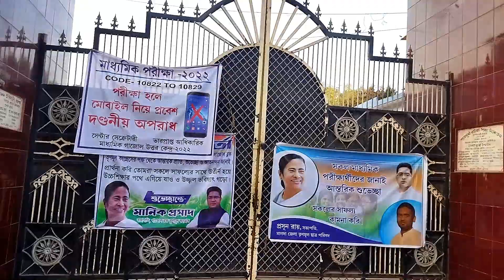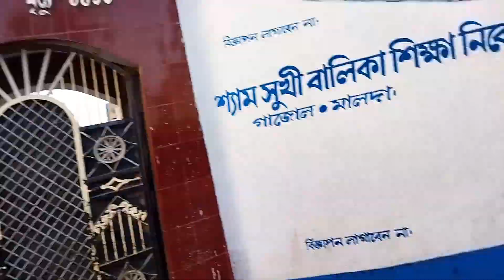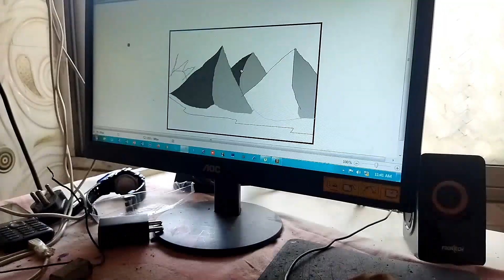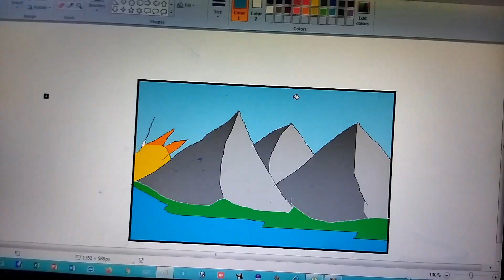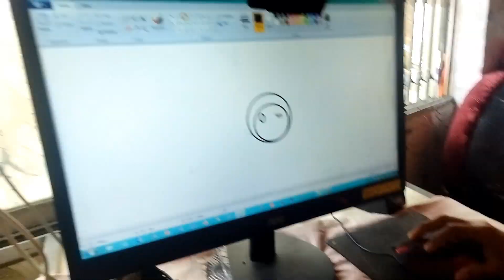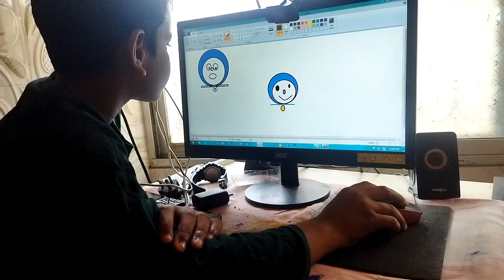গাজল থেকে এসে shiro কে বাড়ি থেকে বের করে দিলাম 😠|| গাজলvlog part- 2 || My Sweet Family Vlog😘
I have created this channel to share my daily life with you in Bengali. I will include Travel, Lifestyle, Cooking, DIY and also Beauty.

I like to Travel , here in this channel I will share all the travel diaries with you. I will try to share all the different things like art, mehendi, embroidery, recipes of various Bengali/Indian/English dishes that we prepare at our home.